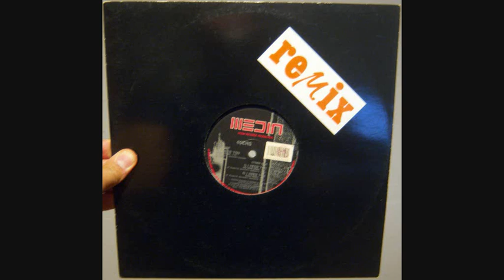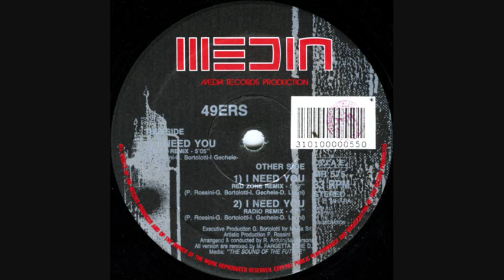49ers - I need you (1990 Red zone remix)